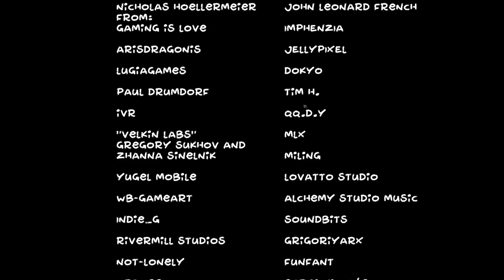Don't Be Afraid: Episode 8 (This Is The End)